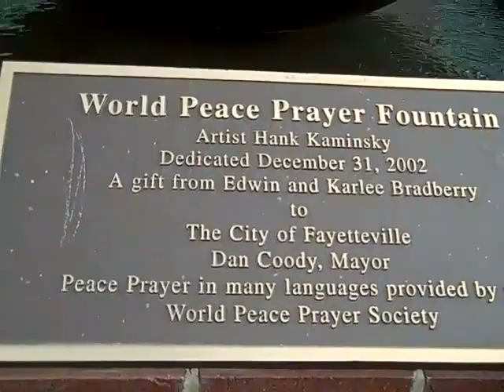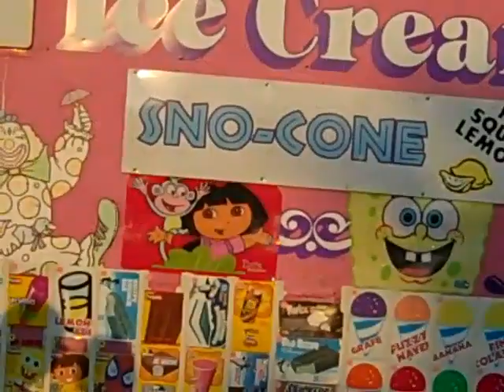Art And Music On The Square